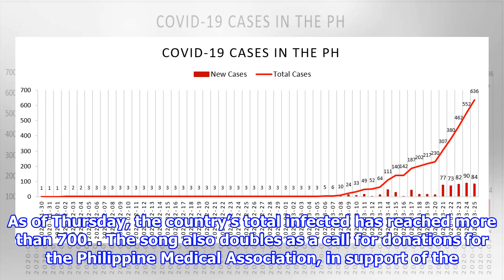WATCH: Pinoy artists dedicate 'We Heal As One' song to frontliners against COVID-19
MANILA — Inspired by the theme song of the recent Southeast Asian Games, “We Win As One,” more than 20 Filipino artists have now joined forces for the “We Heal As One” music video...